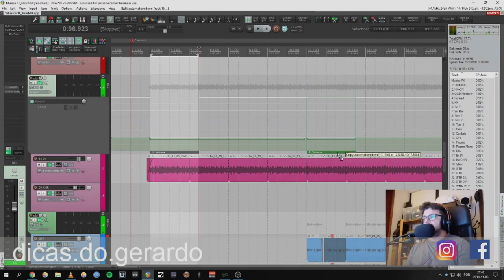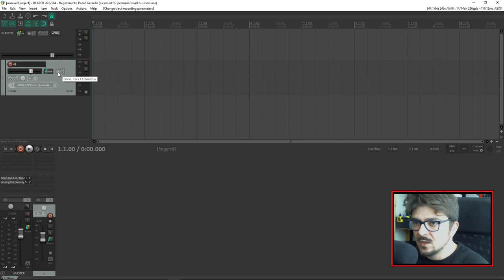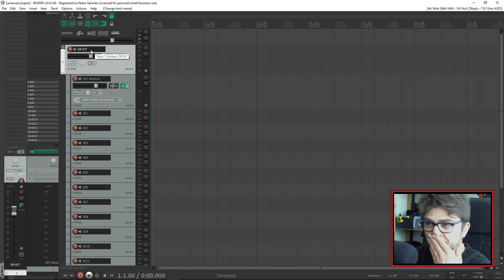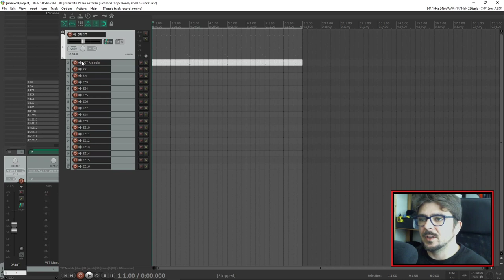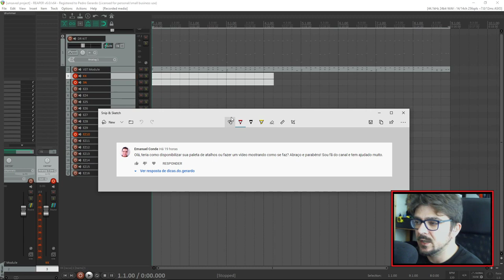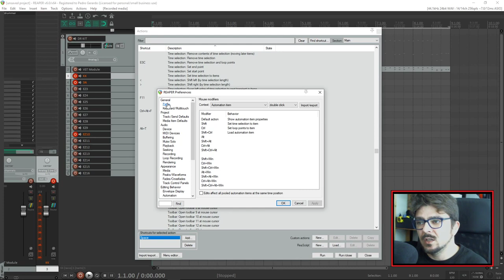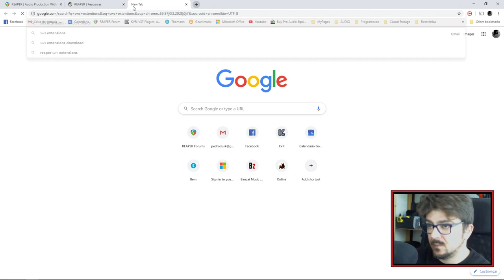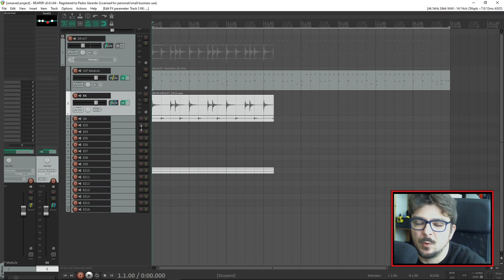Reaper 6 - Questões dos Subscritores #1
Neste episódio respondo a algumas questões dos subscritores do canal :

-Modulo de baterias em multi pistas.
-Teclas de atalho e como salvar preferências .
-Usar a nova função de mostrar os plugins de stock no TCP e MCP.